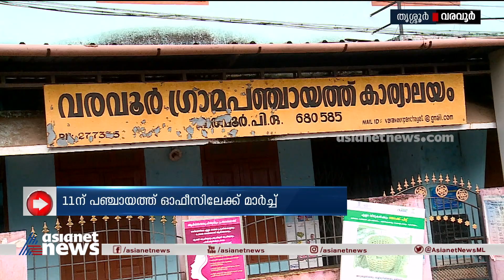തൃശ്ശൂർ വരവൂർ പഞ്ചായത്തിലെ നടുവട്ടത്ത് അറവു മാലിന്യ സംസ്കരണ പ്ലാന്റ് തുടങ്ങുന്നതിനെതിരെ നാട്ടുകാർ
തൃശ്ശൂർ വരവൂർ പഞ്ചായത്തിലെ നടുവട്ടത്ത് അറവു മാലിന്യ സംസ്കരണ പ്ലാന്റ് തുടങ്ങുന്നതിനെതിരെ നാട്ടുകാർ ; തീരുമാനം എടുത്തിട്ടിലീന് പഞ്ചായത്ത്
Thrissur | Naduvattam | Waste plant | Varavur